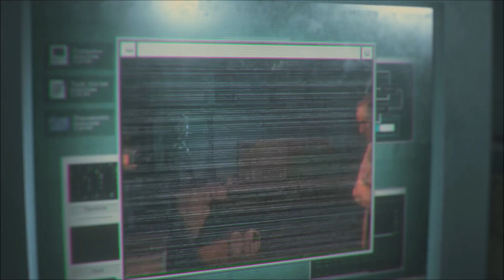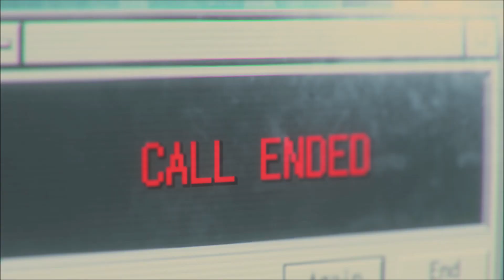Resident Evil 3 Remake - Kratos (God of War) in Raccoon City Mod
👇Mod Credits👇
・Playable Kratos Mod Created by DarknessValtier
・Spartan Jill Mod Created by Marcos RC
・Kratos over Nemesis Mod Created by Marcos RC